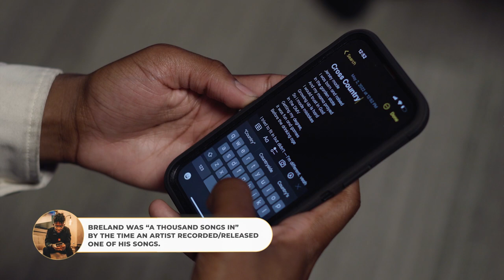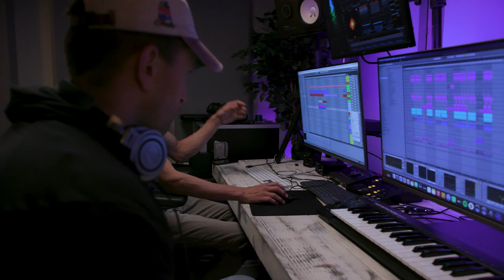BRELAND - Songwriting In D.C. | Opry NextStage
Discover Opry NextStage artist BRELAND, who honed his songwriting skills while making arrangements for his college acapella group in Washington D.C. From begging people to listen to his demos and giving his arrangements away for free, to producing his own songs with some of country music’s most prominent artists, BRELAND has come into his own as a hitmaker. Now, he’s telling his story as part of the Opry NextStage Class of 2022.

Breland - Songwriting In D.C. | Part 2 | Opry NextStage